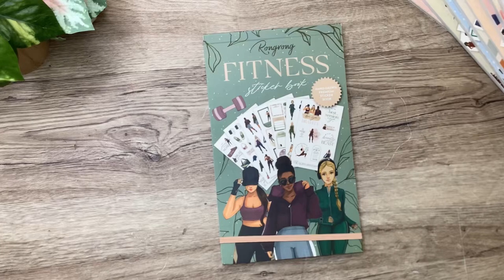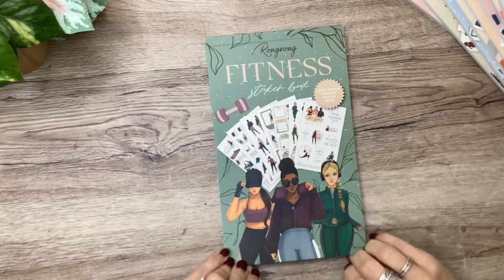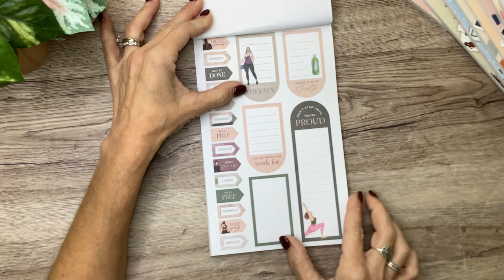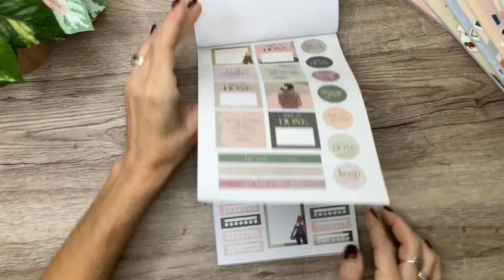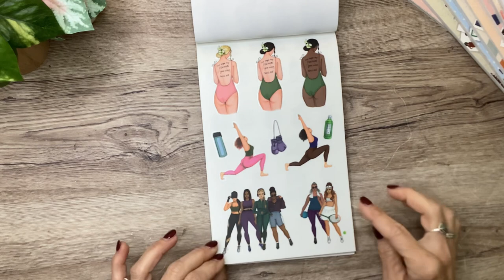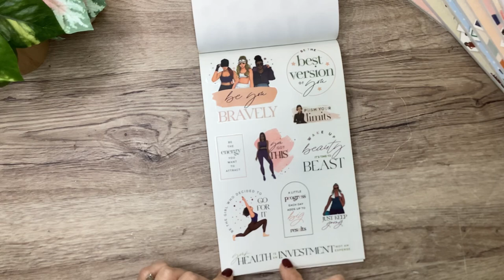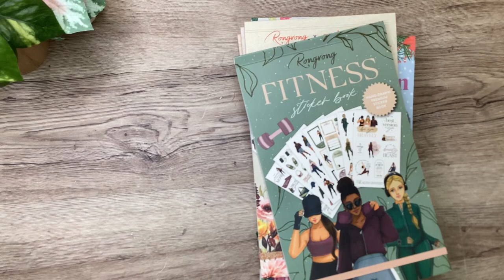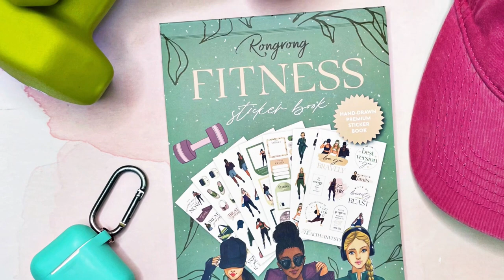NEW FITNESS STICKER BOOK FROM RONGRONG FLIP THROUGH | PLANNER STICKERS